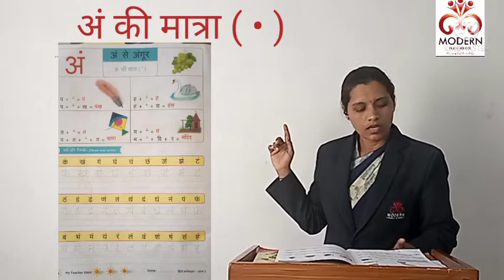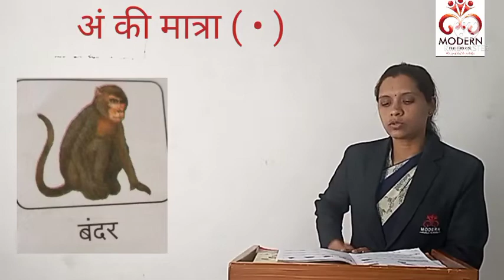अं की मात्रा...,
Modern Public School, Umarkhed. Subject - hindi, Topic- अं की मात्रा. explanation video presented by ms. Deepa.